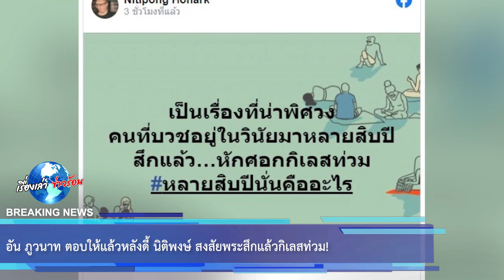อัน ภูวนาท ตอบให้แล้วหลังดี้ นิติพงษ์ สงสัยพระสึกแล้วกิเลสท่วม!